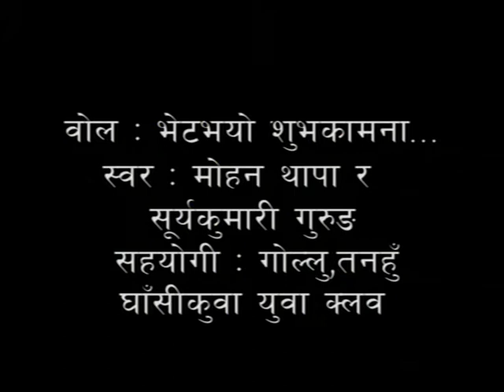Kauda Song - Bhet bhayo । Preity Ale | भेट भयो शुभकामना । rodhi digital | Pritam Gurung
kauda song
 BHET vayo shubhkamana
lyrics / laya sankalan Surya kumari gurung
vocal Surya kumari gurung , Mohan thapa magar
location - golla tanahun
special contribute - youth club golla
post production Rodhi digital
direction Pritam gurung
Post Production -Rodhi Digital kathmandu 4356280